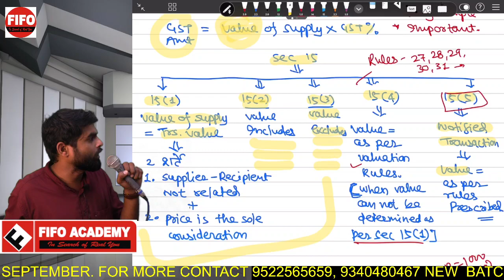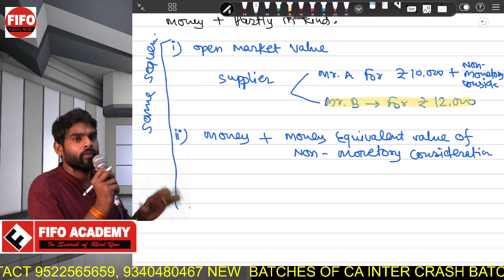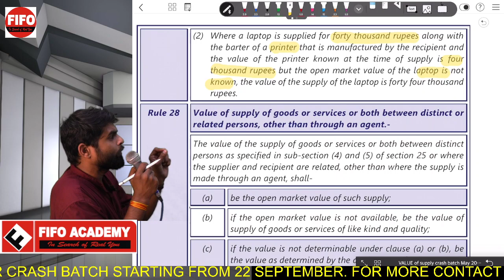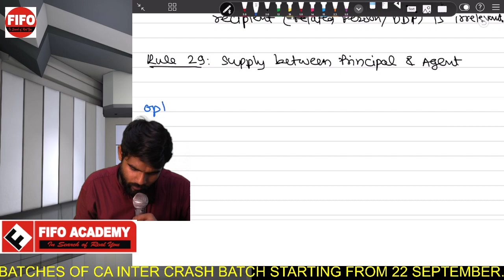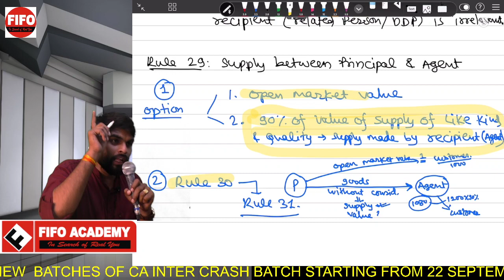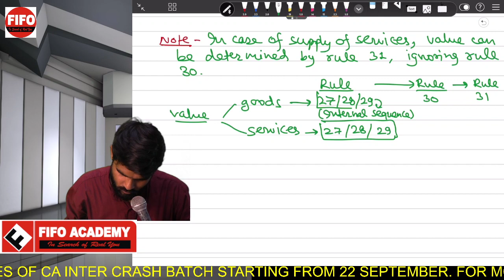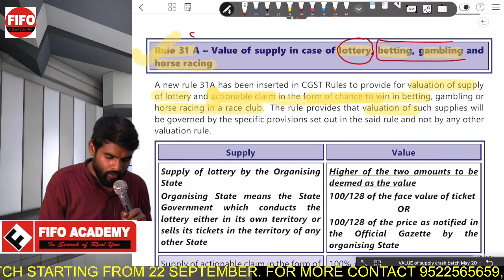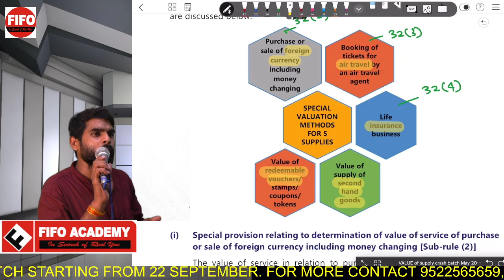Value of Supply Part - 3 (IDT Final) by CA Krishna Rai